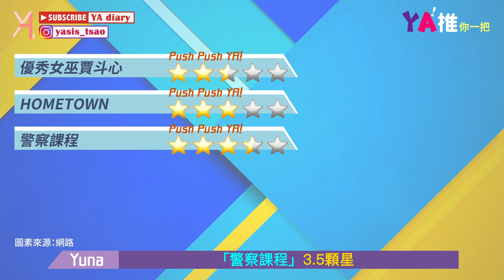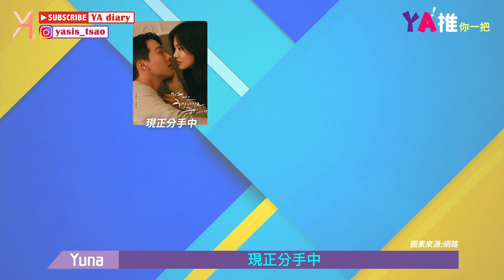【韓劇片單】2021最後一季片單放送。精選韓劇推坑：柔美的細胞小將｜YA！推你一把｜YA diary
2021最後一季的劇推來啦！
網飛爆款韓劇不只一部！
只看過魷魚遊戲就太落後啦🥴

【親切傳送門🌝】
0:21 劇集星級列表
5:25 本次特推：柔美的細胞小將
7:22 On檔中好劇

「柔美的細胞小將」不單純是一般的愛情劇，
主軸除了主角們的日常生活以外，
還有可愛又俏皮的腦內細胞們活躍在其中😇
腦內村動畫與主人公們的完美互動與結合，
療癒每一個觀眾的心🌞